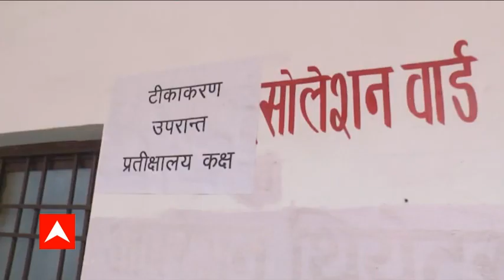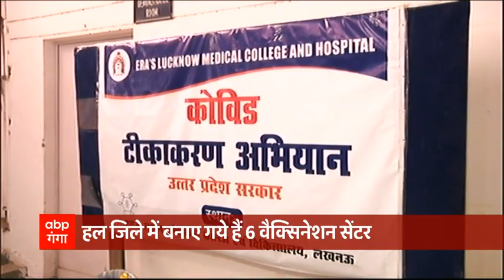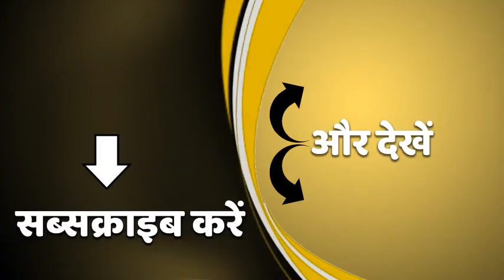विदेशों तक पहुंच रहे हैं CM Yogi Adityanath के काम, TIME मैगजीन है गवाह | ABP Ganga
उत्तर प्रदेश के मुख्यमंत्री योगी आदित्यनाथ को COVID नियत्रंण के लिए देशभर के साथ-साथ WHO से भी सराहना मिल चुकी है और अब एक बार फिर टाइम्स मैगज़ीन ने CM योगी के कोरोना नियंत्रण के लिए उठाए गए कदमों की तारीफ की है. दरअसल, टाइम्स मैगज़ीन में एक रिपोर्ट प्रकाशित की है, जिसमें उत्तर प्रदेश में कोरोना नियंत्रण के कामों को लेकर मुख्यमंत्री योगी आदित्यनाथ के नेतृत्व वाली सरकार की सराहना की गई है. दरअसल, न्यूयॉर्क में अधिकारिक रूप से पब्लिश होने वाली मार्क बेनिओफ की टाइम मैगज़ीन ने उत्तर प्रदेश के मुख्यमंत्री योगी आदित्यनाथ के कोरोना के दौरान किए कार्यों पर रिपोर्ट प्रकाशित की है.